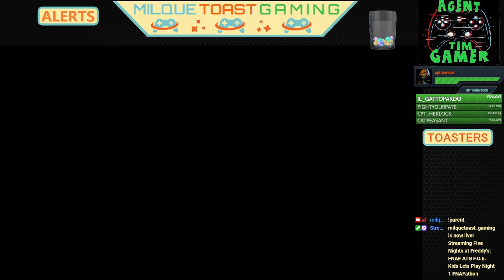Five Nights at Freddy's Nights 1-3 | [FNAFathon] Lets Play [ReUpload]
ATG starts his First Marathon and he has decided to do Five Nights at Freddy's, Can he out maneuver Bonnie, Chicka and Feddy until dawn?